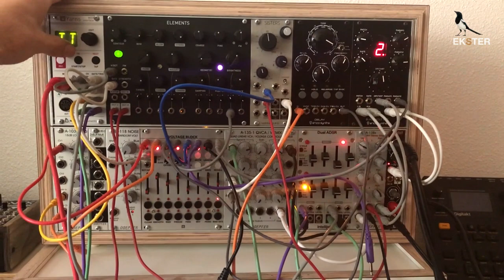Self generating patch 3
Self generating patch.